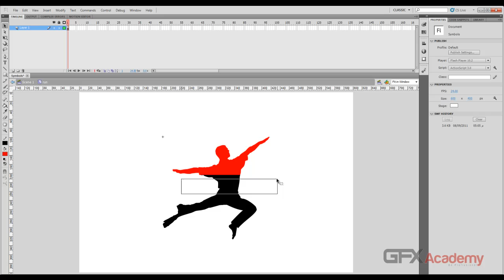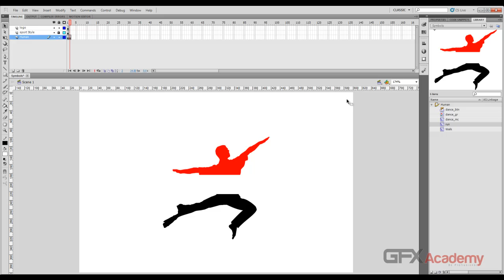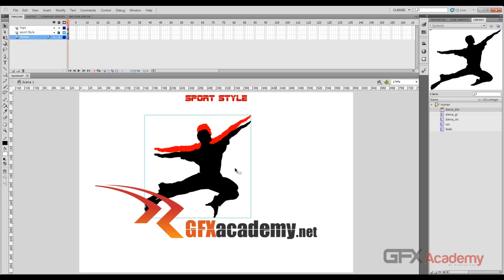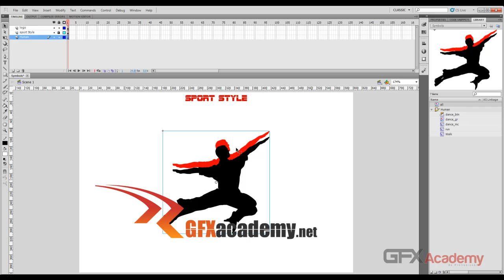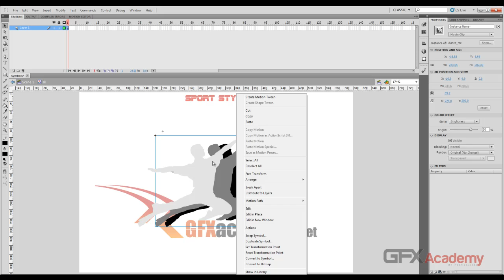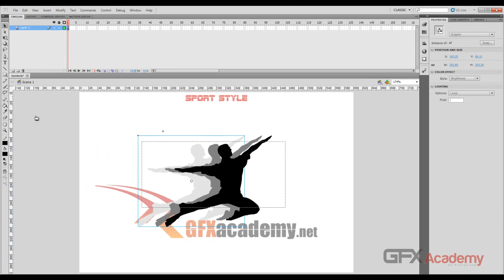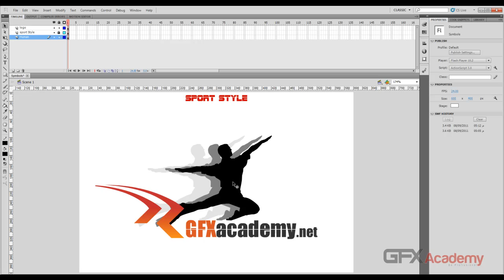44.Editing Symbols Arrange and Example